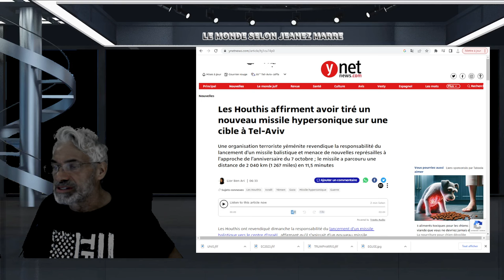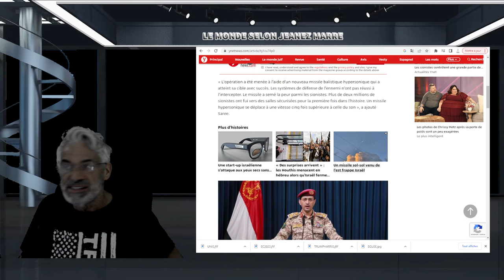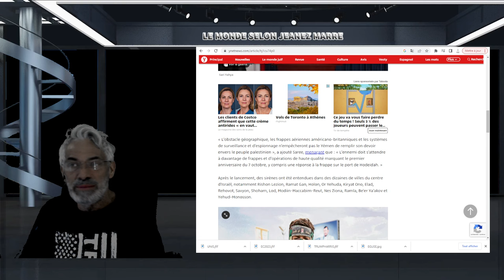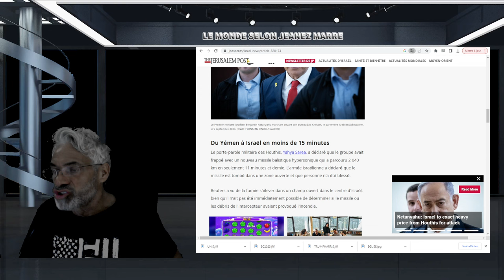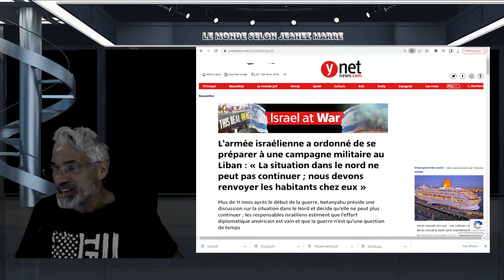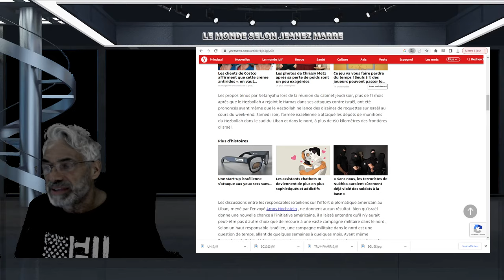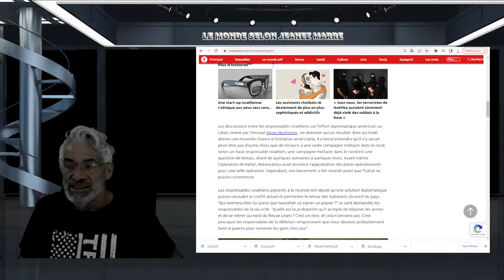DERNIÈRE HEURE; Les Houthis ont tiré un nouveau missile hypersonique sur une cible à Tel-Aviv.